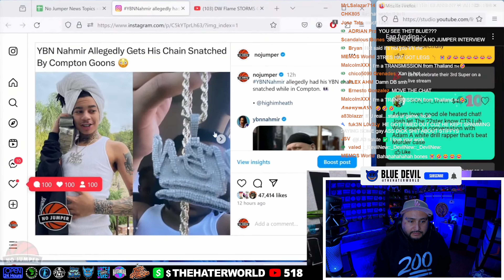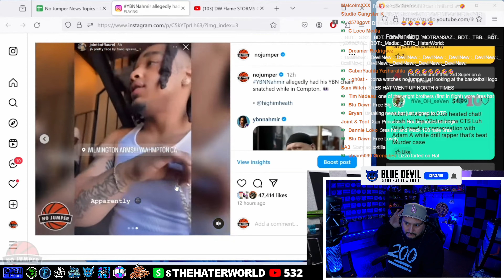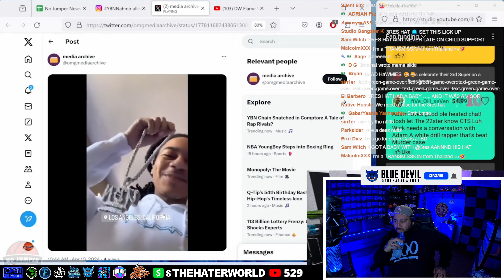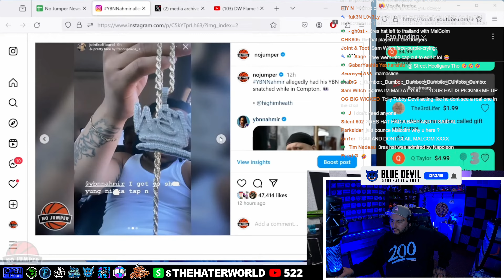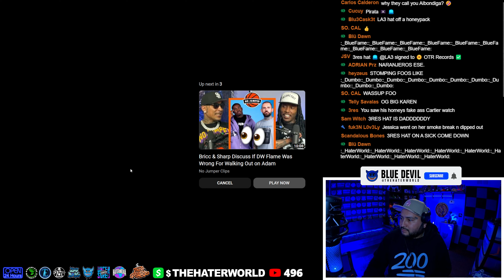YBN Nahmir Gets His Chain Snatched In Compton , Claims Is False News …